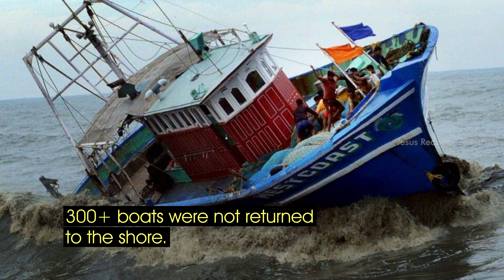Cyclone Ockhi | Jesus Redeems Ministries